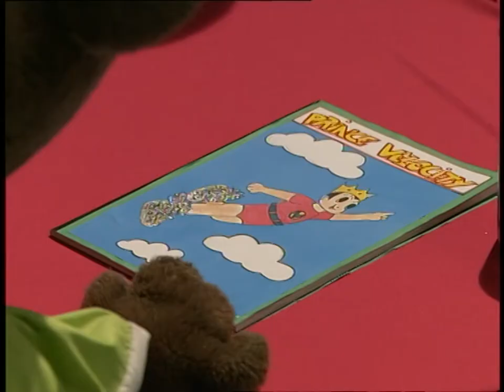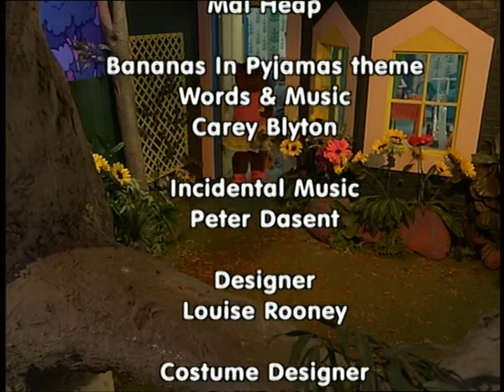Bananas in Pyjamas - Ep. 272 - Winged Heels | 50p